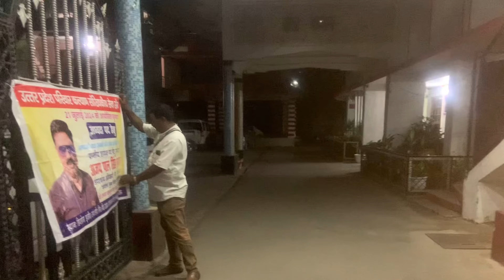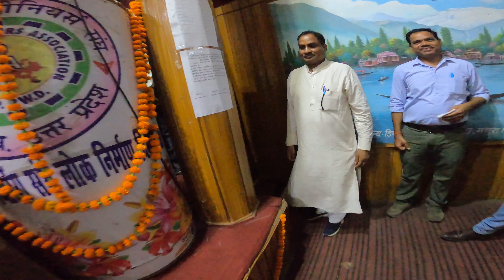उत्तर प्रदेश परिवार कल्याण सांख्यिकीय सेवा संघ का चुनाव/vlog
उत्तर प्रदेश परिवार कल्याण सांख्यिकीय सेवा संघ का चुनाव/apsg live/21 July 2024